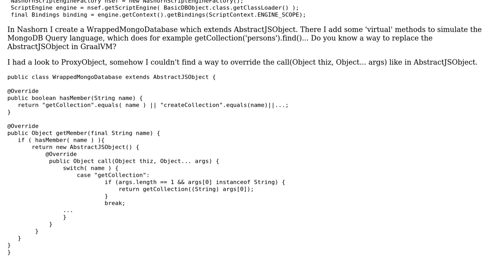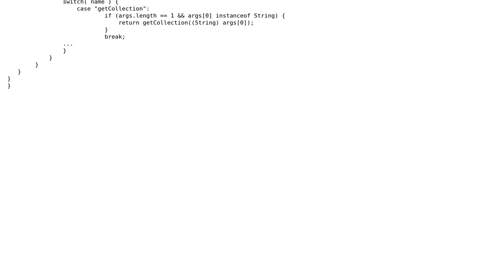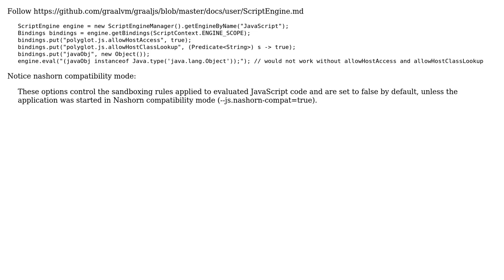Migrate Nashorn to GraalVM (2 Solutions!!)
Migrate Nashorn to GraalVM

With thanks & praise to God, and with thanks to the many people who have made this project possible! | Content (except music & images) licensed under CC BY-SA | Music | Images & others | With thanks to user Xavier D. user user7294900 user DbSchema and the Stack Exchange Network Trademarks are property of their respective owners. You are responsible for your own actions.